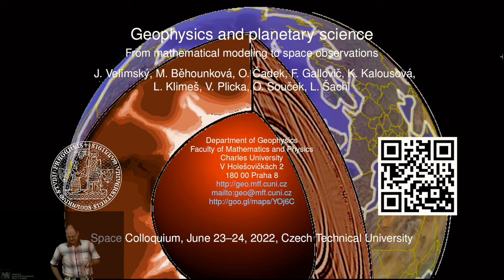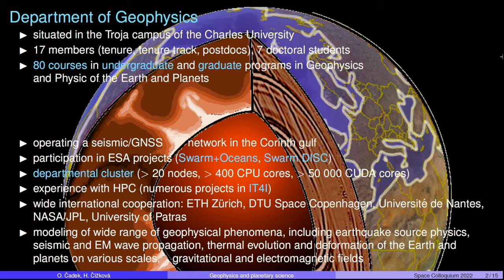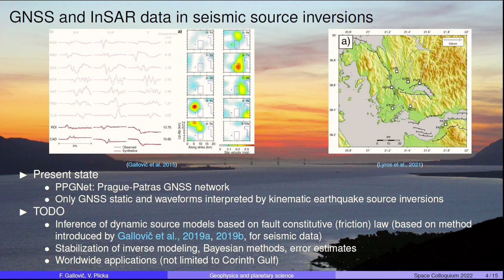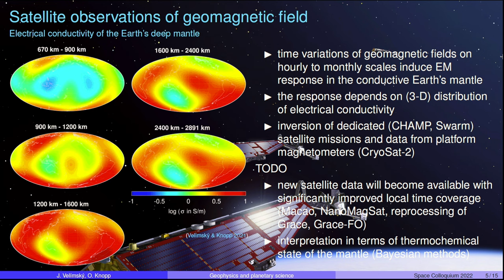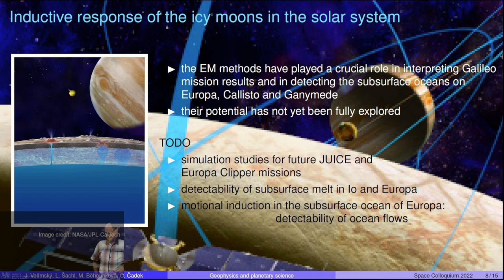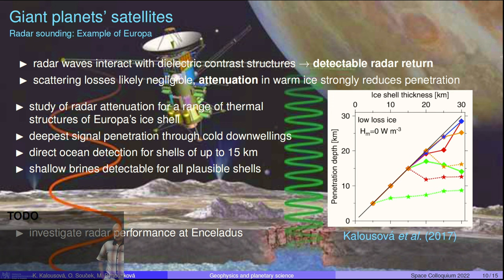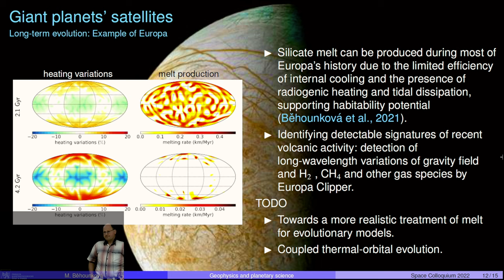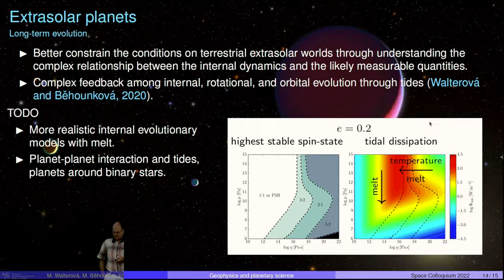J. Velimský [MFF UK]: Geophysics and planetary science: From mathematical modelling to space …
»Geophysics and planetary science: From mathematical modelling to space observations«
» Space projects provide a unique opportunity to study deep space as well as our Earth, surrounding space environment, Sun, planets, asteroids and comets in our Solar system. The space exploration boosts technology development and brings new ideas and innovation for the industry. In this colloquium, we will discuss the research and technical capabilities of institutes of the Czech Academy of Sciences and prime Czech universities with the aim to explore potential future collaboration.